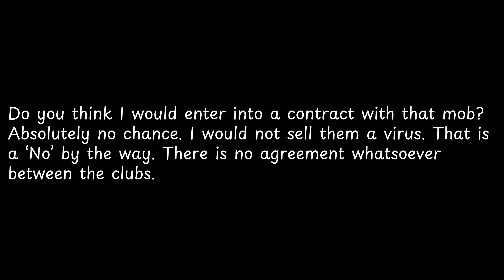Do you think I would enter